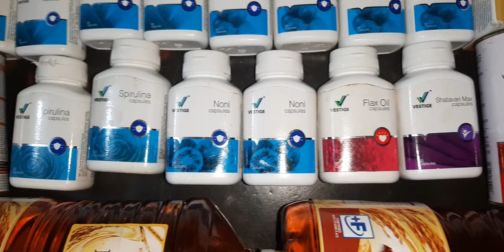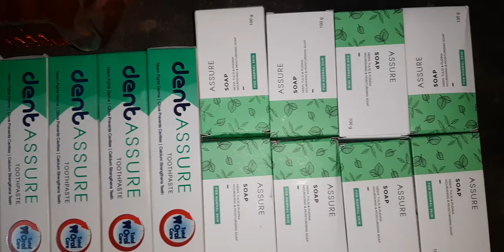My Vestige is an organic health glory product